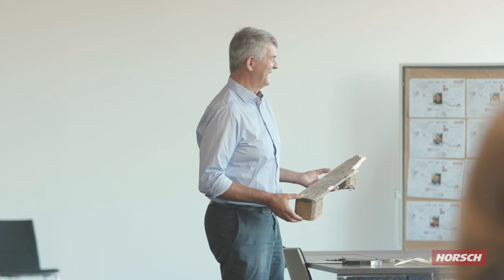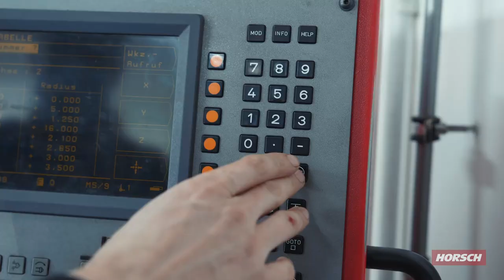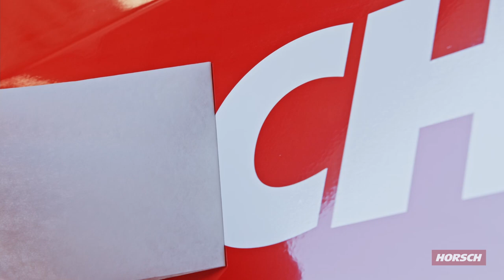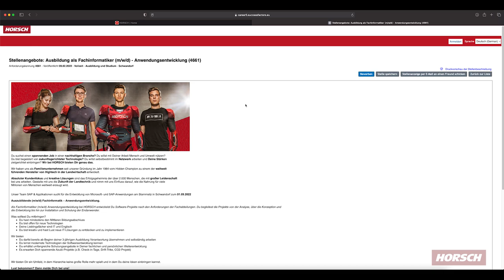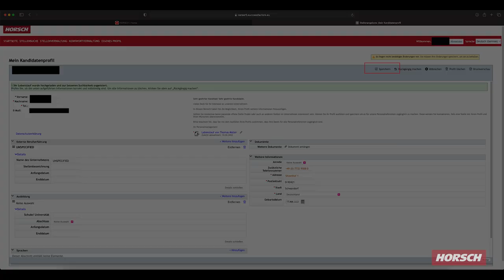HORSCH Azubis - Insights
Insights aus erster Hand. 👍

Unsere Azubis Luisa & Jonas geben Euch Einblicke in die Ausbildung bei HORSCH. ❤🛠📝

Angefangen bei den Check-In-Tagen über Azubiprojekte bis hin zur Vorstellung der einzelnen Ausbildungsberufe. In diesem Video erfahrt Ihr ALLES.

Lust auf Deine Ausbildung bei HORSCH ? Dann bewirb Dich jetzt